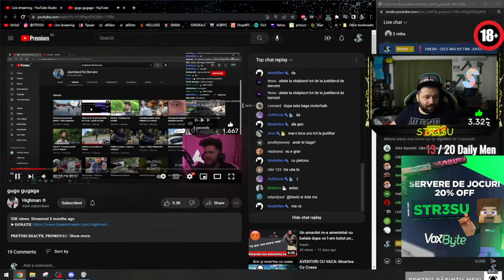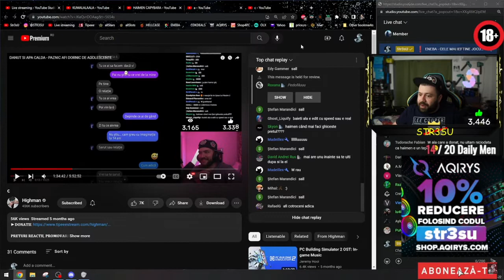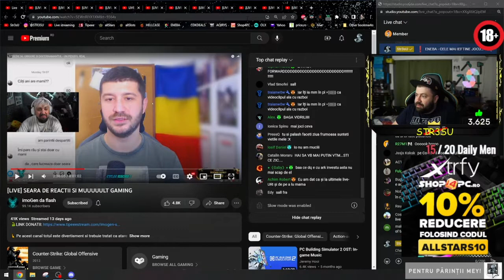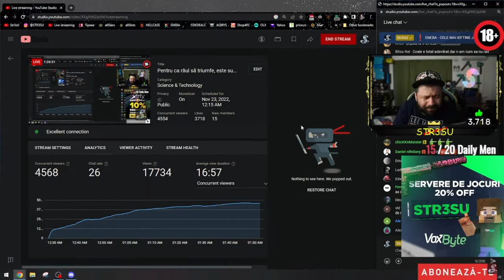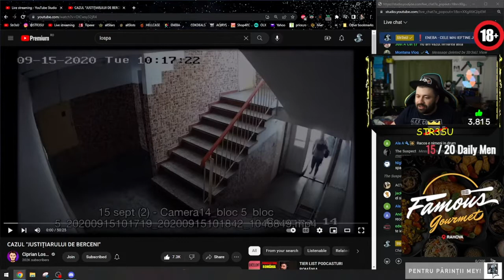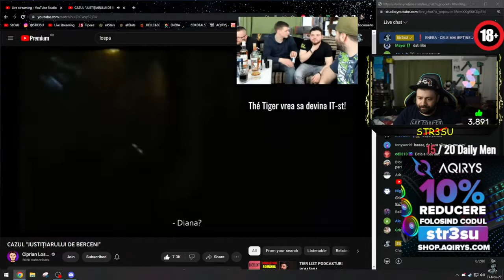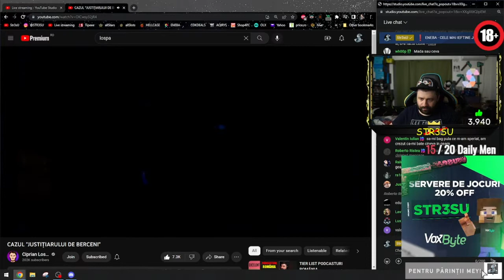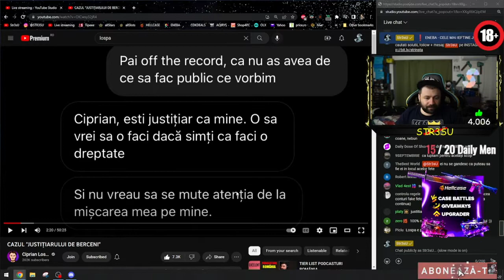STRESU SE IA DE IMOGEN SI HIGHMAN (CAZUL JUSTI & UCRAINA)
Canal de divertisment menit sa propulseze stiri noi catre lumea care nu le a vazut si uneori mai fac si livuri
Nu produc si niciodata n o sa pot produce bani din clipurile postate
Imi fac treaba de a se duce stirea mai departe
Much love